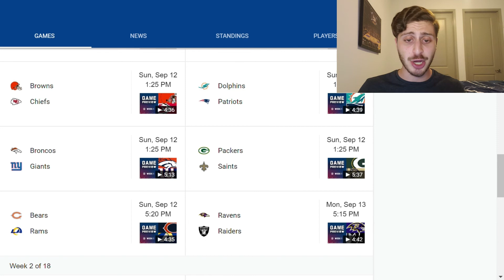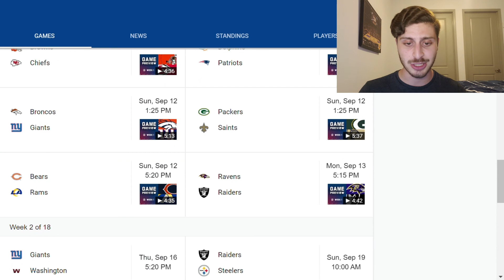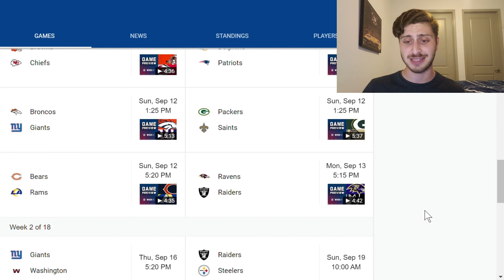NFL Week 1 Predictions (Who I think will win each game)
Hey guys let me know your opinions in the comments below! Football is back baby!